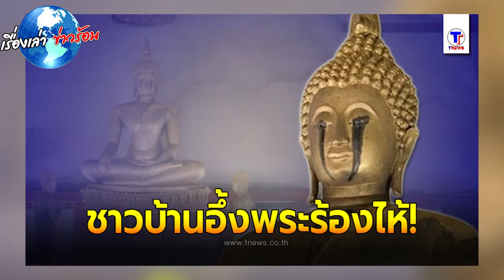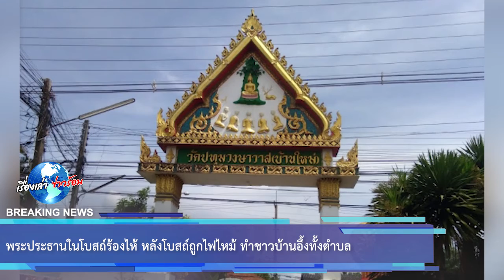พระประธานในโบสถ์ร้องไห้ หลังโบสถ์ถูกไฟไหม้ ทำชาวบ้านอึ้งทั้งตำบล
ขอบคุณข้อมูล:
ขอขอบคุณข้อมูลจาก: